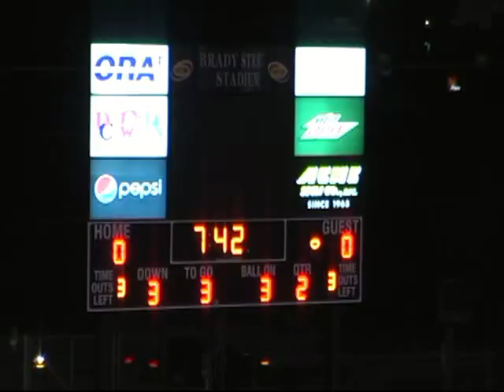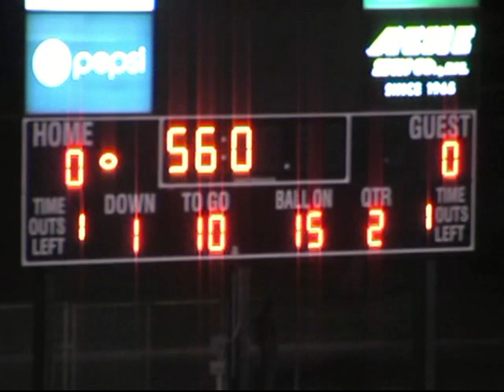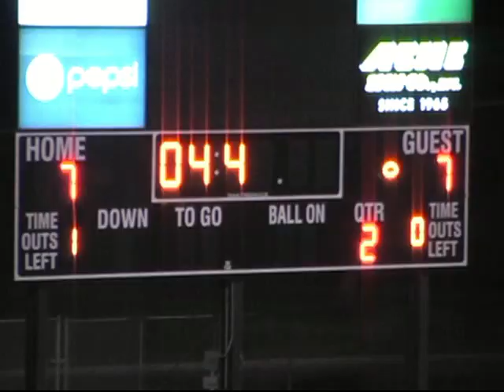2010 Davenport Central Blue Devils @ Assumptions Knights 2nd Quarter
Davenport Central Blue Devils
Stats:
QB Kyle Franklin 12/25 for 226 yards 2-TD 1-INT
Rushing:
Tyvis Smith 11 carries for 57 yards
Antwuan Woods 12 carries for 66 yards
Demerus Gordon 14 carries for 75 yards
Receiving Stats:
Tony Bakeris 5 for 117 yards 2-TD
Griffin Corbin 3 for 44 yards
Antwuan Woods 1 for 39 yards
Tyvis Smith 1 for -3 yards
Davenport Assumption Knights
Stats:
QB Andrew Dobek 3/11 for 42 yards
Rushing:
Ryan Langford 9 carries for 104 yards 1-TD
Zach Mumm 27 carries for 163 yards 1-TD
Andrew Dobek 6 carries for 14 yards
Bradley Grothus 2 carries for 4 yards
Jordan Sinkler 5 carries for 8 yards
Receiving Stats:
Jodan Sinkler 2 for 28 yards
Ryan Langford 1 for 14 yards